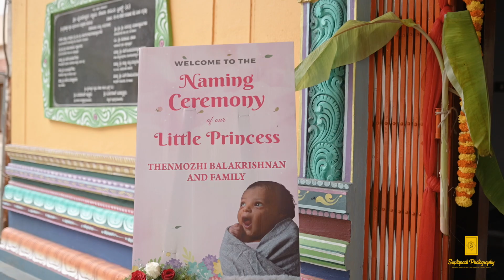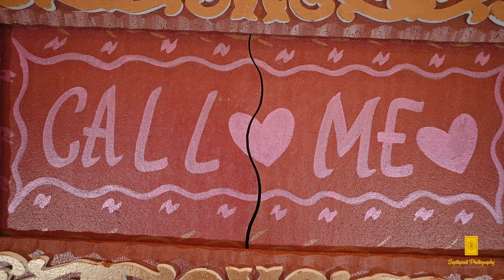AADHAYA | Naming Ceremony | Cinematic Film | full video